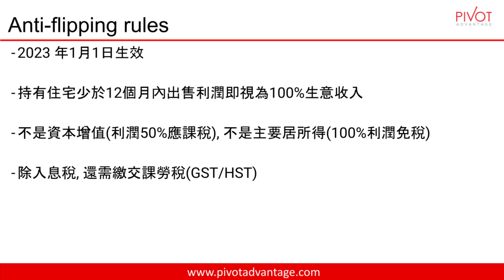加拿大炒樓再無稅務優惠？2023年Anti-Flipping Rules | 加拿大2023年報稅 | 加拿大會計 | 加拿大稅務 | 加拿大買樓 | 加拿大置業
■想了解更多加拿大會計及稅務資訊?
- 歡迎在影片下方留言
■需要一些專業意見?

近年來，加拿大的稅務政策發生了一些重要變化。在本篇文章中，我將為您介紹加拿大稅務新政策，包括稅務優惠、TFSA、RRSP、CPP、FHSA等相關內容。

今年的稅務優惠不但會有最新稅階和稅收抵免等最迎稅階資訊，還會介紹關於加拿大稅2023和加拿大稅階2023，令你更明白加拿大稅務和加拿大稅率等加拿大稅制問題，幫助你在加拿大資本增值、利用加拿大可以抵扣稅率及知道加拿大利息如何計算就可以解決加拿大稅務例如加拿大所得稅、加拿大薪資及加拿大扣稅、加拿大如何計算所得稅、加拿大的稅收減免、加拿大的稅項、如何在加拿大少繳稅、如何節省稅、如何在加拿大避免稅、加拿大合理避稅、加拿大打工人避稅及如何在加拿大省稅等等的加拿大減稅方法，影片中都會講關於tfsa2023、加拿大tfsa2023、加拿大rrsp2023、rrsp2023、加拿大cpp2023、cpp2023、加拿大fhsa2023、fhsa2023和更多加拿大稅收抵免2023的更新。

近年来，加拿大的税务政策发生了一些重要变化。在本篇文章中，我将为您介绍加拿大税务新政策，包括税务优惠、TFSA、RRSP、CPP、FHSA等相关内容。

今年的税务优惠不但会有最新税阶和税收抵免等最迎税阶资讯，还会介绍关于加拿大税2023和加拿大税阶2023，令你更明白加拿大税务和加拿大税率等加拿大税制问题，帮助你在加拿大资本增值、利用加拿大可以抵扣税率及知道加拿大利息如何计算就可以解决加拿大税务例如加拿大所得税、加拿大薪资及加拿大扣税、加拿大如何计算所得税、加拿大的税收减免、加拿大的税项、如何在加拿大少缴税、如何节省税、如何在加拿大避免税、加拿大合理避税、加拿大打工人避税及如何在加拿大省税等等的加拿大减税方法，影片中都会讲关于tfsa2023、加拿大tfsa2023、加拿大rrsp2023、rrsp2023、加拿大cpp2023、cpp2023、加拿大fhsa2023、fhsa2023和更多加拿大税收抵免2023的更新。

注意: 影片中任何資訊只供交流及參考之用，並不能取代任何實際建議，請根據您的個人情況向相關方面的顧問作進一步諮詢。

關注我們的FaceBook專頁，即時接收加拿大會計及稅務新聞

Follow us【Pivot Advantage Accounting and Advisory】

追蹤我們的LinkedIn，進一步擴展你的加拿大商業網絡

Let’s connect【Pivot Advantage Accounting and Advisory Inc.】

Raymond Leung — 加拿大註冊會計師、管理會計師、項目管理師

Raymond出生於一個企業家家庭。他在西門菲沙大學主修會計和創業時已經在列治文夜市開始做人生的第一個生意。當時，他還在西門菲沙大學學生會-華聯網擔任主席和加拿大亞太商業協會擔任理事。

在創立領優之前，他在加拿大最大的石油公司從事財務管理及分析工作多年並考取了註冊管理會計師（CMA）和項目管理師（PMP）的資格。此外，他亦於專服務中小型企業的會計師事務所工作，從而了解中小型企業家的困難及需要。

受一本名為《富爸爸，窮爸爸》的書啟發，他對投資產生了濃厚的興趣，並成為北美及亞太地區房地產和股票市場的活躍投資者。他不斷改進的性格加上科技和財務的專業，促使他為所服務的公司及部門節省了數百萬美元的開支。

想把你的企業工作流程自動化，提高現金流及增加營利?

Pivot Advantage Accounting and Advisory Inc.

領優會計及管理顧問事務所 | PIVOT Advantage - 你的外判財務部

其他影片:

2023加拿大稅務政策更新: 大量免稅額大幅上升！CPP、EI福利再上調！新稅嚴懲樓宇空置/炒賣？加拿大FHSA官方最新消息 | 加拿大2023年報稅 | 加拿大會計 | 加拿大稅務

加拿大雲端會計: 大幅減省業務成本的人工智能財務會計管理系統 | QBO Xero雲端會計 | 加拿大會計 | 中小企業雲端 | 雲端簿記服務 | 雲端薪資作業 | 雲端科技

最正確資訊! 香港強積金MPF如何在加拿大打稅及申報 | 收費內容免費睇 Episode 1 | 加拿大稅務

甚麼時侯需要將全球收入申報及課稅給加拿大？甚麼情況下會被視為加拿大稅務居民？ | 如何判斷自己是否加拿大稅務居民 | 加拿大稅務

在加拿大做生意到底該如何報稅？5大經商稅務陷阱 | 移民加拿大 | GST、HST、PST | 工資單 | 股東貸款 | 華人創業 | 加拿大稅務 | 加拿大生意經

加拿大雲端會計: 大幅減省業務成本的人工智能財務會計管理系統 | Xero雲端會計 | 加拿大會計 | 中小企業雲端 | 雲端簿記服務 | 雲端薪資作業 | 雲端科技

加拿大報稅教學，5分鐘立即學會自己線上報稅 | 加拿大報稅DIY錦囊 | 加拿大報稅入門須知 | 報稅需要哪些準備 | 講解如何報稅 | 加拿大報稅軟件 | 加拿大稅務知識

房地產買賣如何避免被查稅？如何應對CRA查稅 | 加拿大地產稅務 | 加拿大物業炒賣 | 未申報資本收益 |  加拿大GST | 加拿大HST | 加拿大房地產 | 加拿大查稅

在加拿大持有多套房產是否需要成立公司省稅? 以公司名義投資物業可以省多少稅？ | 如何用公司的錢買自住房 | 成立公司的利弊 | 加拿大企業稅 | 如何成立有限公司 | 加拿大遺產策劃 | 加拿大稅務